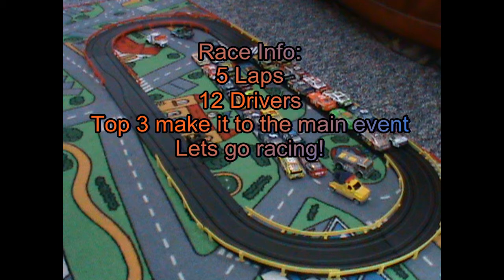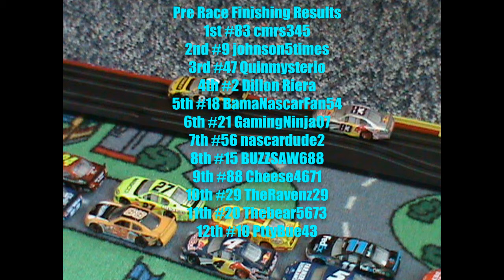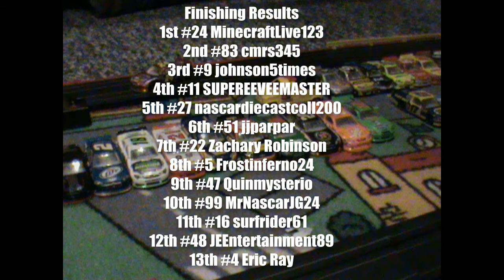NASCAR Stop Motion VCS S4 All-Star Race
Welcome! This race only happens once a season! We will start off with pre race, then the main event! Who will win? You'll just have find out!

*Season 5 is on delay because I need a good recording software to record the races. D3D Gear just makes alot of the games not work, so if any of you have a software that works good on games, then comment the name of it.*

*AVS Video Editor was acting really weird for the editing of this video, so for the last minute of the video there is no commentary, sorry, hopefully the next race will be better.*

*There is only 3 races left! Then we move on to Season 5 :)*